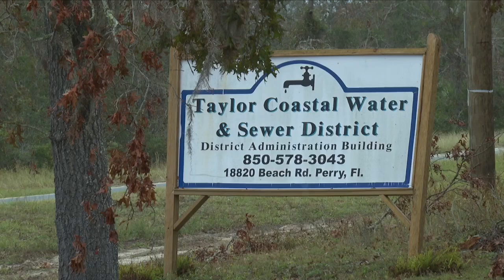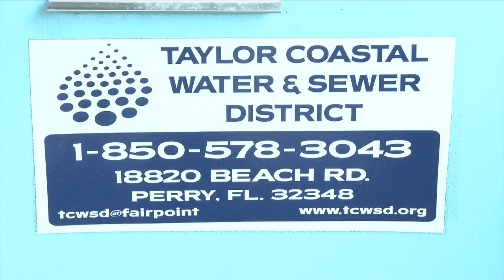Helene impacts stretch far beyond property damage in Taylor County